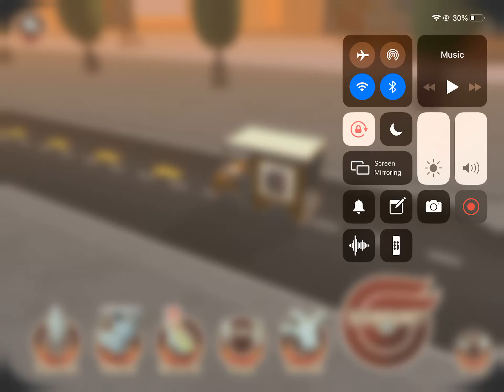TurboDismount Gameplay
Meh